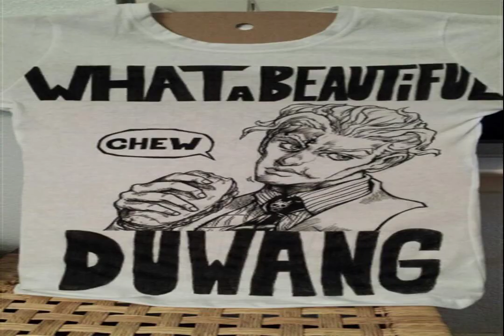UNEXPECTED BREAK Unexpected stings SOUND OF NIGHT Unexpected fantasy Be kind